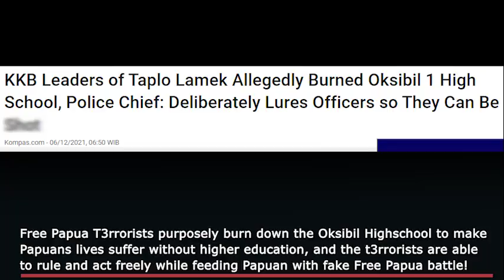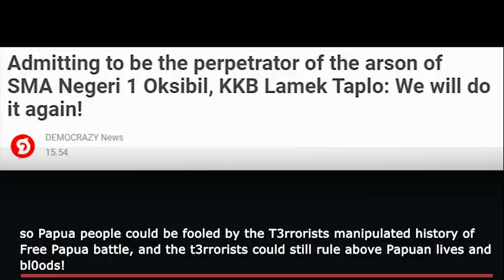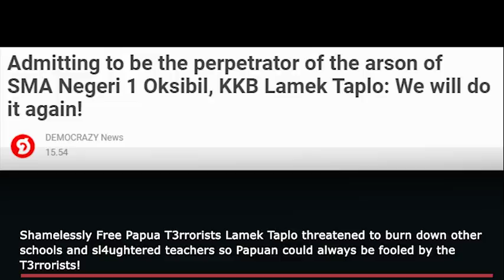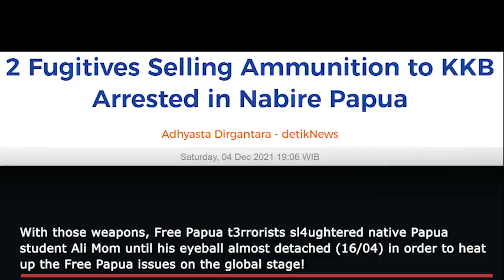B4rbaric! Free Papu4 T3rrorists Burn Schools to Make Papuan Suffer After Failed Celebrating December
"Free Papua T3rrorists keep doing various t3rrors after December 1st failed to exist on a global stage! Vicious! Free Papua T3rrorists burn down Oksibil Highschool in Oksibil District, Pegunungan Bintang to heat up Free Papua issues for the sake of money and power (05/12).

Free Papua T3rrorists purposely burn down the Oksibil Highschool to make Papuans lives suffer without higher education, and the t3rrorists are able to rule and act freely while feeding Papuan with fake Free Papua battle!

Aloysius Giyai
Pegunungan Bintang Regency Secretary Acts
""We are really sick (with the t3rrorists acts that burn down school). This t3rror happened while the Regent of Pegunungan Bintang Regency vigorously tries to upgrade Pegunungan Bintang people's qualities by building top-quality schools and universities. But the education and health facilities being targeted.”